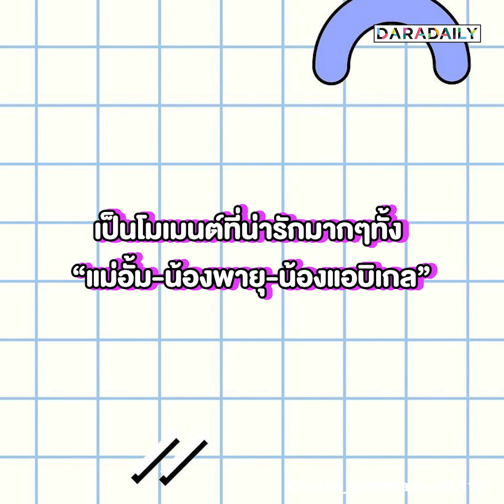ครั้งแรก!! "พี่อั้ม" บังเอิญเจอ "น้องพายุ-น้องแอบิเกล" โมเมนต์น่ารักที่ทุกคนรอคอย